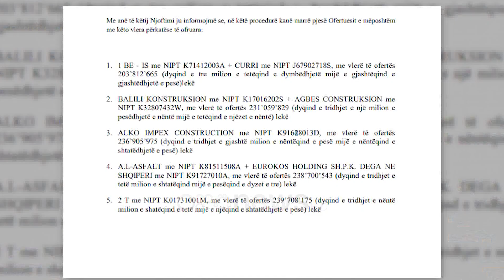Miliona euro për zgjerimin e varrezave në Durrës, Sako skualifikon ofertën e ulët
Bashkia e Durrësit ka mbyllur tenderin prej 2.1 milionë eurosh për rehabilitimin e zonës që preket nga zgjerimi territorial i varrezave të qytetit. Institucioni që drejtohet nga Emiriana Sako fituesin e ka shpallur duke skualifikuar kompaninë që kërkoi 242 mijë euro më pak. Bashkia e Durrësit ka mbyllur kontratën që ka si objekt rehabilitimin e zonës që preket nga zgjerimi territorial i varrezave të qytetit. Institucioni që drejtohet nga Emiriana Sako, përveçse tenderin e bën në periudhë fushate, fituesin e ka shpallur duke skualifikuar ofertën më të arsyeshme. Në prokurimin prej 240 milonë lekësh, ose 2.1 milionë eurosh parashikon ndërhyrje edhe në 5 rrugë ekzistuese. Nga 5 kompani që kishin shfaqur interes, katër prej tyre janë skualifikuar. Fitues është shpallur bashkimi i operatorëve “BALILI KONSTRUKSION” dhe “AGBES CONSTRUKSION”, të cilët kishin kërkuar sa 96% të vlerës që ishte në dispozicion për ta realizuar punën brenda 2 viteve që nga nënshkrimi i kontratës. Nga konkurrentët e përjashtuar janë edhe bashkimi i operatorëve i përbërë nga “BE – IS” dhe “CURRI”, të cilët mund ta kishin rezlizuar punën me 242 mijë euro më pak se fituesi. Por sipas bashkisë Durrës, subjektet në fjalë për mjetet e pastrimit kanë deklaruar vetëm 1 nga 2 që ishin kërkuar. Gjithashtu, një arsye tjetër është se “BE – IS” ka detyrime në pagesën e Kontributeve të Sigurimeve Shoqërore e Shëndetësore. Ndërkohë, kompania në fjalë në fund të marsit është shpallur fituese e një tenderi në një tjetër institucion.